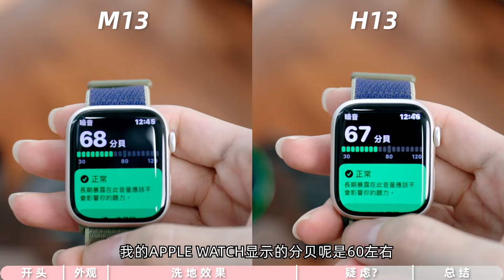追觅M13洗地機和H13洗地機，哪臺才是你想象中的家務神器？| 愛泡研究所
關於我們：
在這裡你會看到各種有趣的科技小物、手機、筆電還有很多很多周邊Vlog，和Apple一起聊聊生活中每一個科技小故事吧，歡迎來玩！每周定時更新！